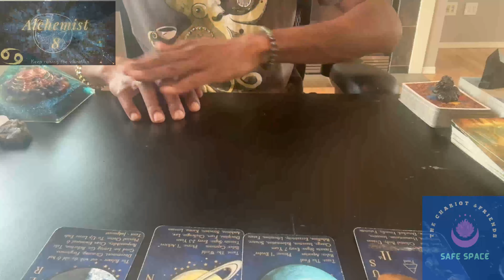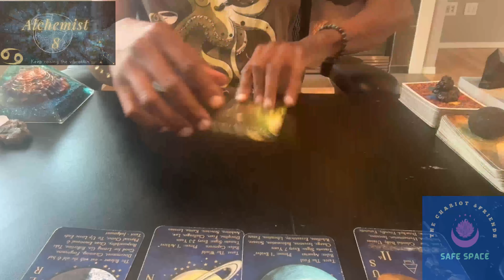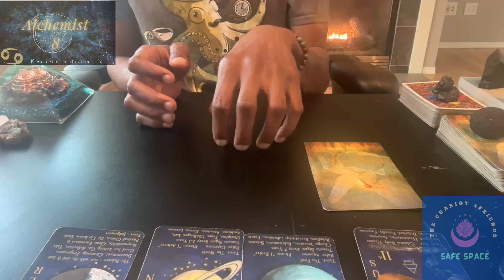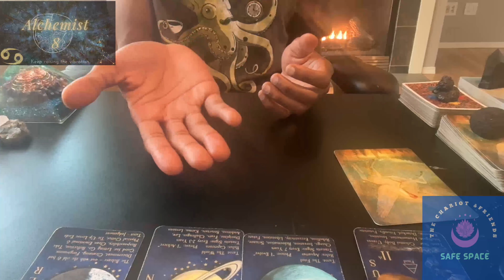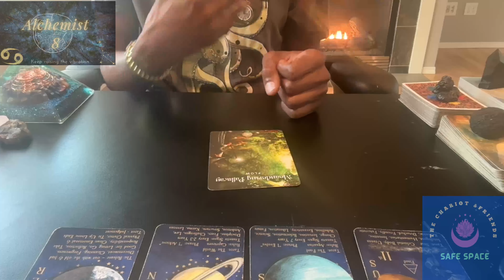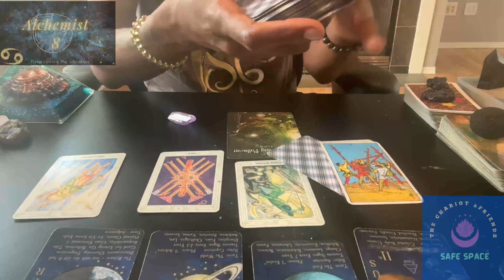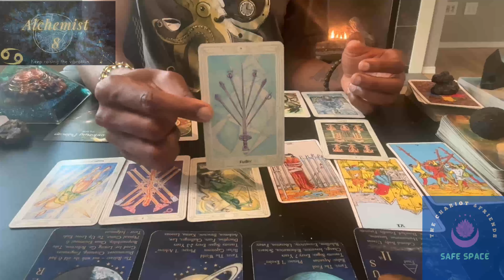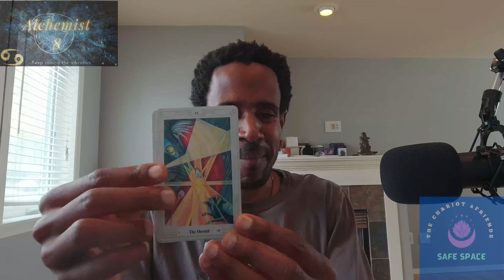Allow yourself grace and space to grow at your own pace. Aquarius Moon Wisdom. 🌗🫅🏾⚔️🙏🏾♋️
♋️ Cancer, what gets you in the flow? Do you make enough time to get into that headspace? That energy can be a great way to recharge your psychic energies and flow in life much smoother than you already do. What is blocking your flow?

00:00 - Intro
04:22 - Lunar Shenanigans/Aspects
19:30 - Reading
42:39 - Surprise Card

Schedule: Moon - Venus Day, occasional weekends, Time varies.

Zodiac 108 Oracle Deck:

Earth Moon Magick Elemental Empath Oracle Deck

The Oracle of Awakening

Everyday Witch Oracle

The Phantomwise Tarot

Astrology apps I like:
- TimePassages
- Time Nomad
- My Moon Phase - Lunar Calendar
- iLuna

Books:

- The Inner Sky, by Steven Forrest
- The Changing Sky, By Steven Forrest